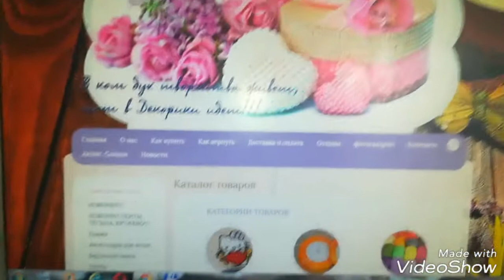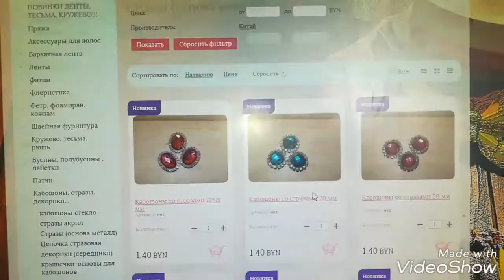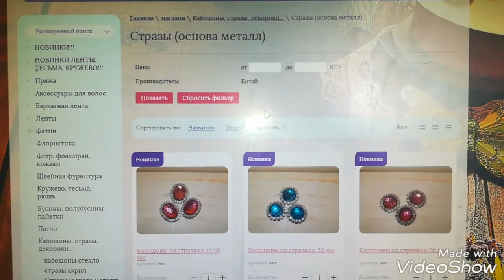Покупочка в Dekoriki.by/ Purchasein Dekoriki.by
Заказик не большой.Но интересный.
А Также Другие Работы на Моём Канале!
Ниже Под Видео!